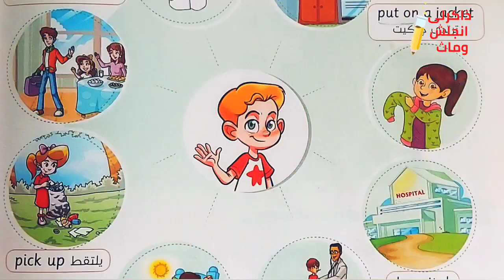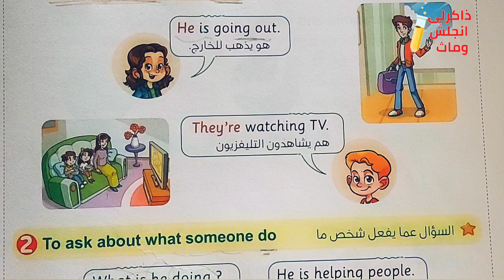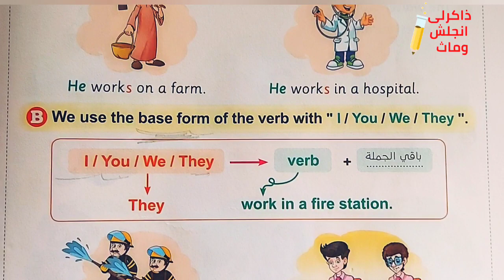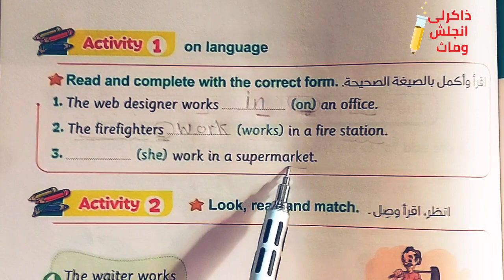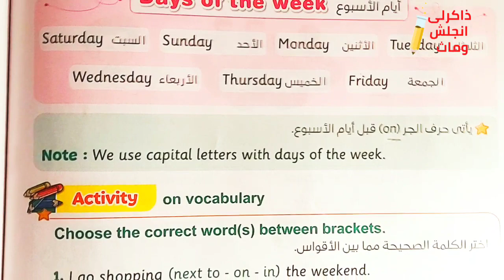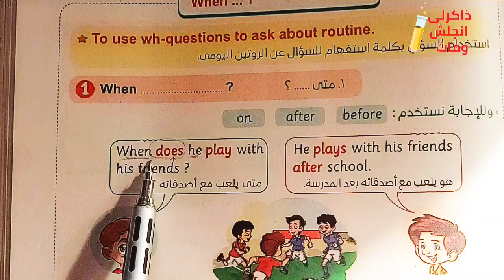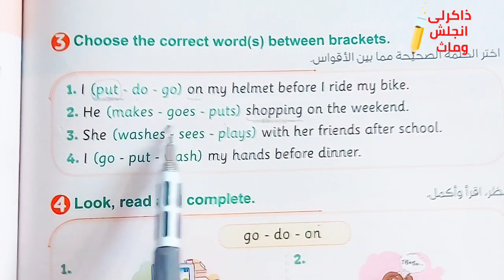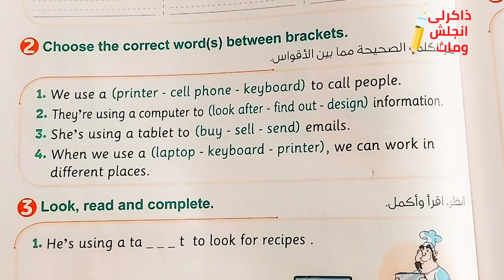كونكت بلس تانيه ابتدائي / unit 3 / الترم الأول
أبطال جريد 2
🌷 🌷 Lessons 4,5,6,7,8,9,10
 unit 3
شرح المضارع المستمر واستخدامه
مراجعه على المضارع البسيط
ايام الاسبوع
حل تدريبات

قناه تليجرام خاصه بمنهج الماث وكونكت بلس وكونكت
فصلا انضم للقناه لسهولة الوصول إلى الشرح

💥قائمه تشغيل بكل دروس الماث تانيه ابتدائي الشرح من كتاب المعاصر ماث تانيه ابتدائي الترم الأول